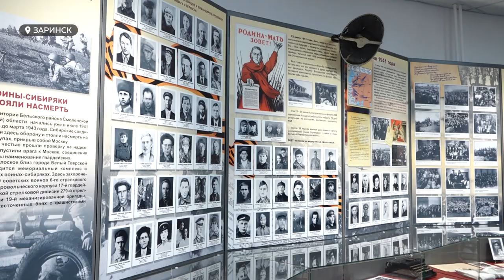"Второе дыхание". Сразу два объекта культуры открыли в Заринске после капитального ремонта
Первых гостей встречает музей «Мемориал Славы» и детская музыкальная школа №2. На торжественном открытии побывали высокопоставленные лица и наша съёмочная группа